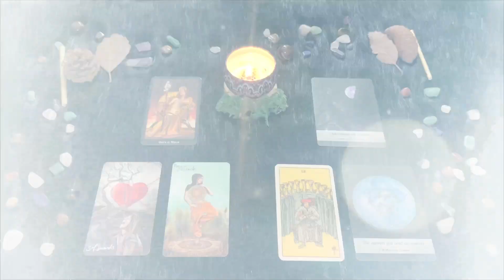| Martedì 24 Maggio | Oroscopo Paolo Fox | Gemelli | L’universo è nel mentale